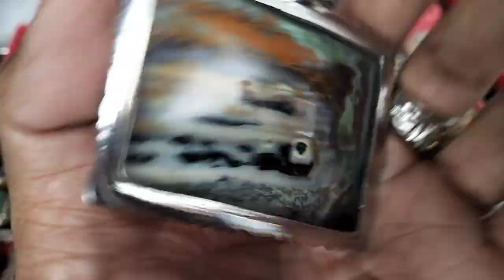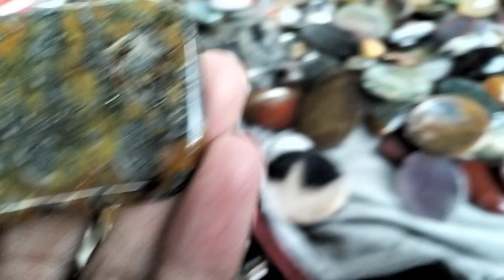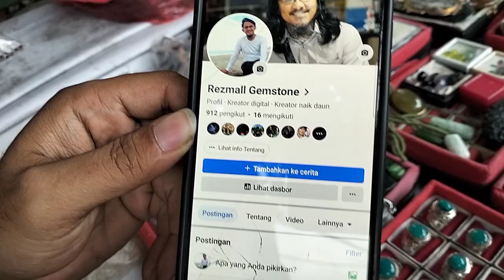LAPAK BATU AKIK KOLEKTOR BERKUALITAS || BANYAK PILIHANNYA